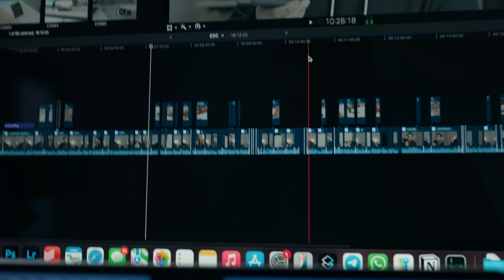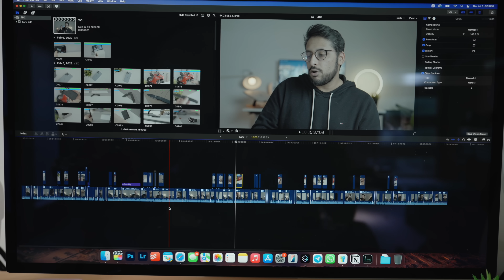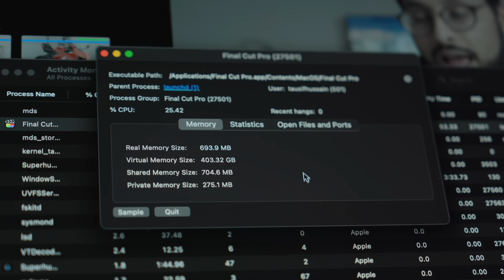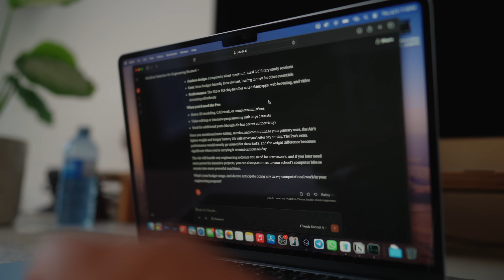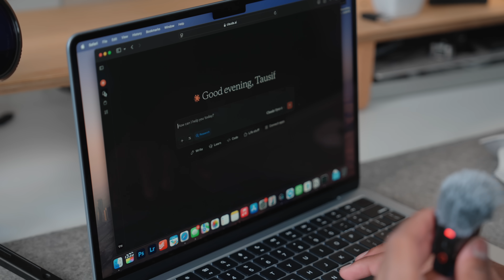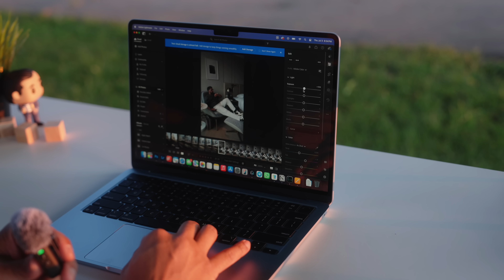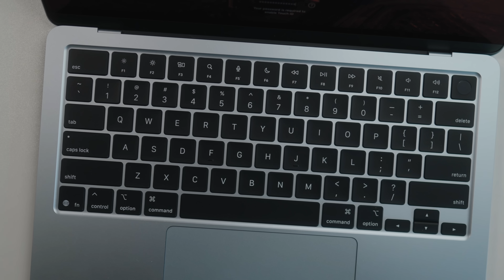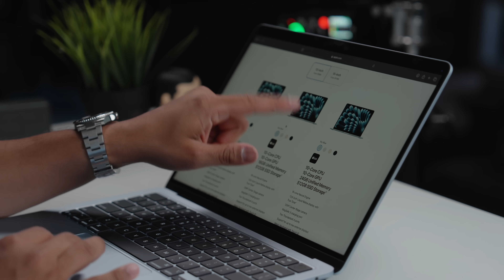I Replaced My $7,000 MacBook Pro with a $999 MacBook Air (I Was Shocked)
I spent $7,000 on a maxed-out M3 Max MacBook Pro. Then I tried the new $999 M4 MacBook Air for 30 days... and everything changed.

In this video, I'll show you exactly how my experience was switching from the powerhouse MacBook Pro to the new M4 MacBook Air, including real-world performance tests, battery life comparisons, and the lifestyle differences that actually matter.

Products discussed in this video:
▶️ MacBook Air M4
▶️ MacBook Pro M3

00:00 - Can a MacBook Air Replace a MacBook Pro?
00:38 - M4 MacBook Air Portability
01:07 - M4 MacBook Air Single Core Performance and Day to Day Usage
01:28 - M4 MacBook Air vs iPad Pro
01:43 - M4 MacBook Air vs MacBook Pro
02:32 - Using Multiple Monitors with the M4 MacBook Air
02:46 - Can you use the M4 MacBook Air for Video Editing
03:19 - Is Video Editing on an M4 MacBook Air a Good Metric?
03:39 - Editing 4K Footage on an M4 MacBook Air
04:35 - M4 MacBook Air Design Thin and Light
05:05 - Does the M4 MacBook Air feel premium or high quality?
05:48 - M4 MacBook Air Keyboard and Trackpad
06:30 - M4 MacBook Air Wall Charging Brick
06:56 - M4 MacBook Air MagSafe Charging Cable
07:09 - M4 MacBook Air vs MacBook Pro Ports and IO
07:34 - M4 MacBook Air AI Features
07:52 - Best AI Assistant for MacBook Air - Claude by Anthropic
09:28 - On the go with my M4 MacBook Air
10:10 - Using the M4 MacBook Air like an iPad
10:25 - Which color M4 MacBook Air should you buy?
10:38 - M4 MacBook Air Sky Blue Color Review
11:03 - M4 MacBook Air Sky Blue vs Silver vs Space Grey
11:26 - What the M4 MacBook Air is good at
11:41 - M4 MacBook Air Battery Life
12:11 - Photo Editing on the M4 MacBook Air
12:28 - M4 MacBook Air having 16GB RAM accross the models
12:42 - M4 MacBook Air vs MacBook Pro Display
13:10 - M4 MacBook Air Speakers
13:38 - M4 MacBook Air vs MacBook Pro Performance Difference
13:54 - M3 Max MacBook Pro vs M4 MacBook Air
14:20 - Do i need the MacBook Pro? Or is M4 MacBook Air enough?
14:35 - M4 MacBook Air Sustained Performance and Thermal Throttling
15:01 - M4 MacBook Air Standby Battery
15:22 - Who should buy the M4 MacBook Air
15:41 - What spec M4 MacBook Air should you buy?
16:03 - Should you buy the M4 MacBook Air
16:30 - M4 MacBook Air vs MacBook Air Which one do you need?